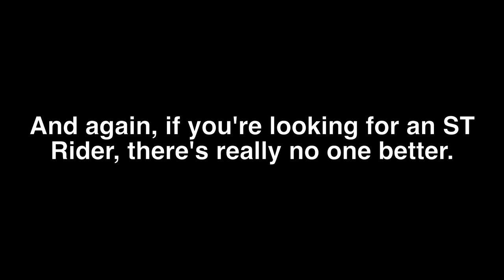Should You Roll for Ozymandias?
Ozymandias / Rider - Servant / Gacha Review - Fate/Grand Order / FGO Japan / JP / 日本